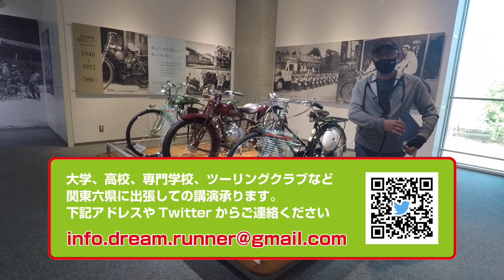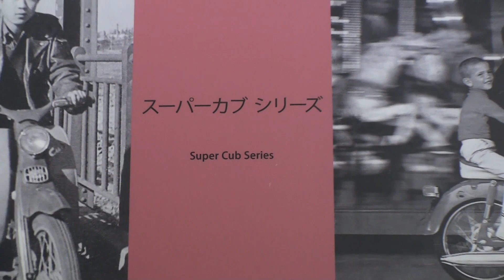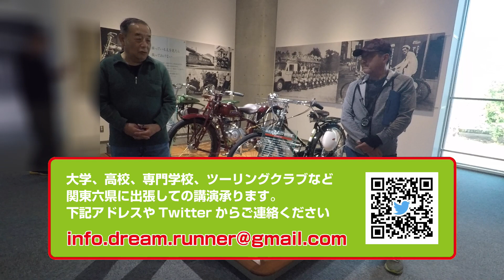今！ 老若男女人気絶好調！スーパーカブ の魅力とは？ キャンプにツーリング 仕事にカスタム その人気の方向は時代とともに変貌してきました その魅力とは？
1952年に誕生し、多くの方々の仕事を支えてきたバイク、カブ。
1958年からスーパーカブに名を変え今も　世界中で愛されています。
近年では仕事用バイクとしてだけでなく、レジャーバイクとしても大人気
いったいなぜ人気なのか？　構造が簡単で　運転がしやすく　操作系がシンプル
海外では５人の人が乗ってる映像もよく目にする耐久性
国内では　仕事だけではなくキャンプやツーリングをこなし女性にも大人気
そんなスーパーカブ　歴史や進化をホンダでエンジンを作っていたご存じ渡辺信義さんに語っていただきました。

Dream Runner Channel 講演依頼などのご連絡はこちらまで

撮影協力
モビリティリゾートもてぎ　ホンダコレクションホール　様